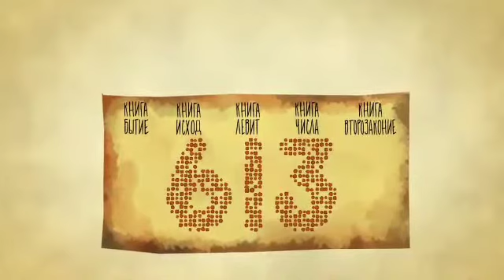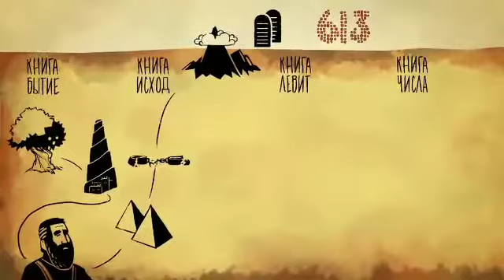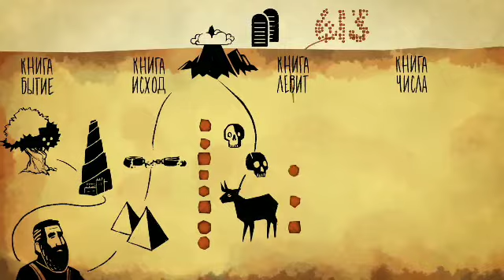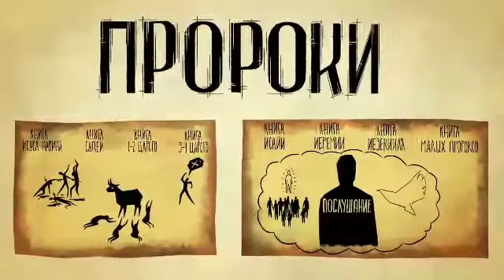Коротко о Библии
Интересный и полезный проект «Твоя Библия». Рекомендуем к просмотру